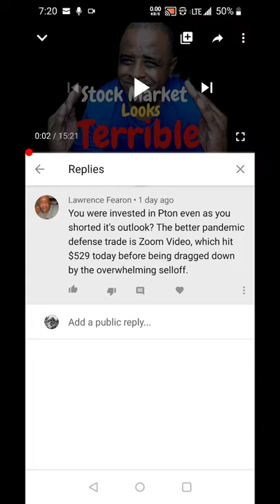Why I Sold Peloton Stock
Here is a quick video to answer a question by a viewer.   This question was basically why I was bullish on Peloton but shorted its Outlook and why I sold it.